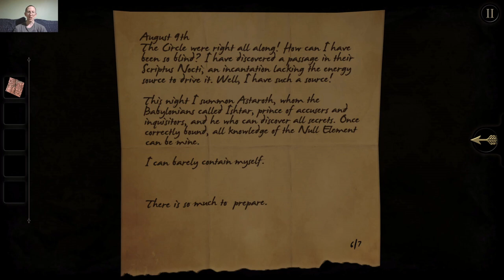The Room Part 2 Chapter 2 The Sides of a Table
We've gotten through the box and now we get to work on the sides of this cool looking table.